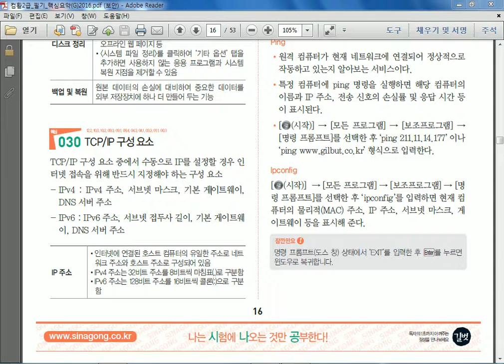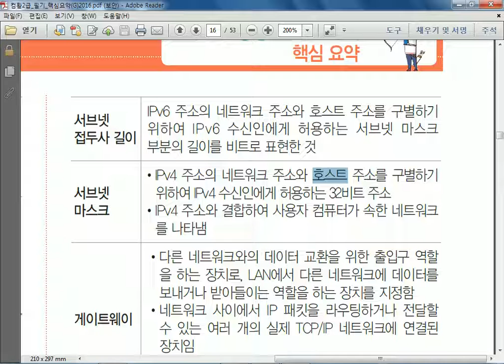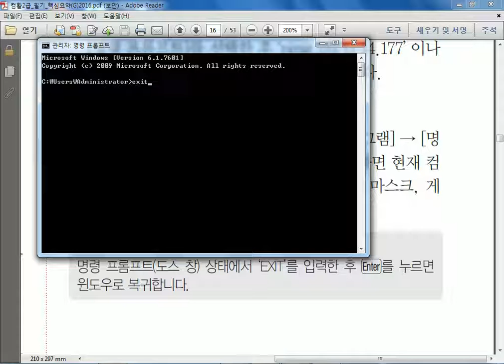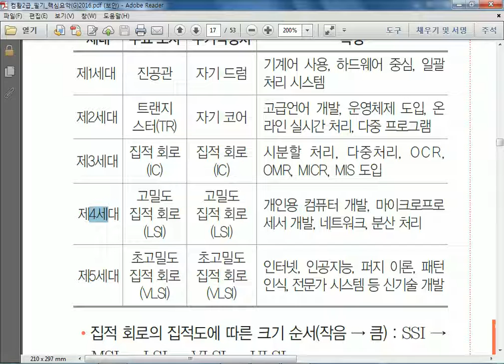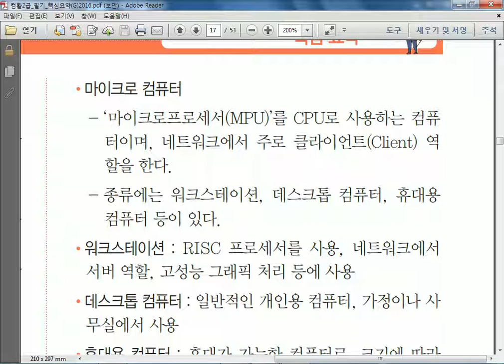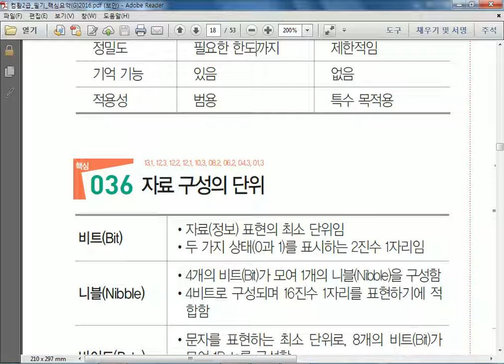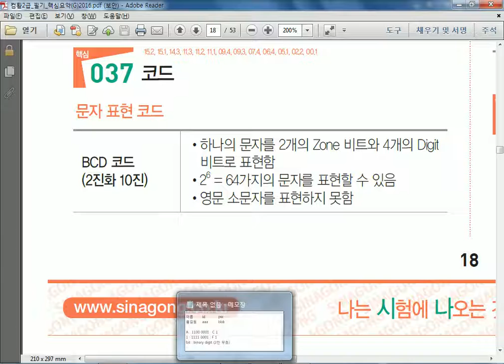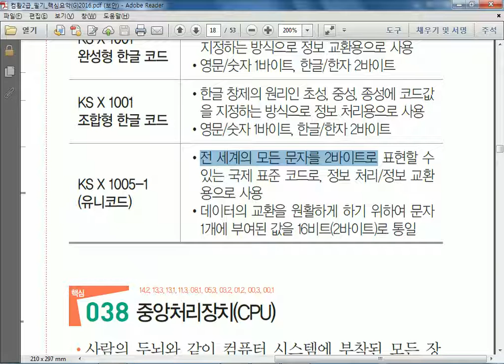중부_04주차(컴활 2급 자격증 집중대비반 필기)(161025)